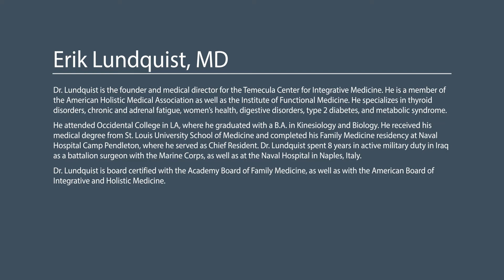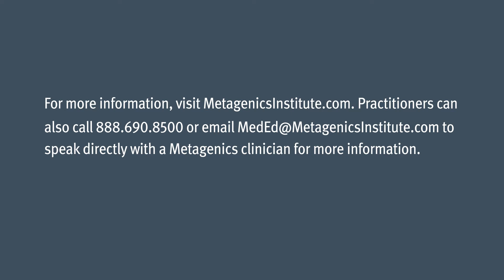Fibromyalgia: A Functional Approach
Erik Lundquist, MD; Family Physician, Medical Director/Owner, Temecula Center for Integrative Medicine

In fibromyalgia there is no diagnosis of exclusion. Identifying the how, what, and why of this condition is challenging. Dr. Lundquist explains that fibromyalgia affects 6 million people, 1 out of 50 adults. He shares insights from case studies in patients with fibromyalgia and offers clinical pearls for this challenging patient population.